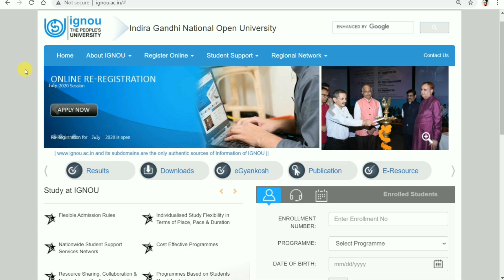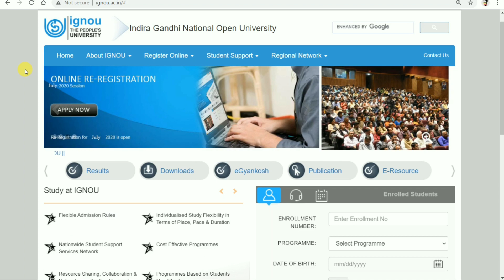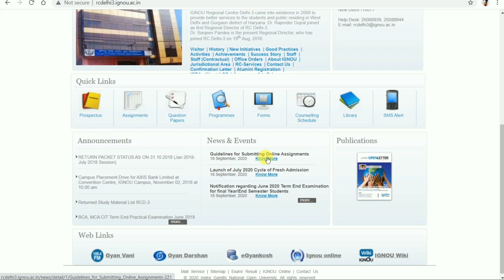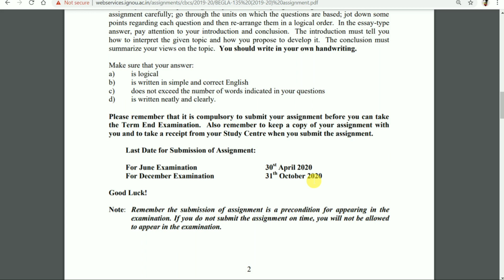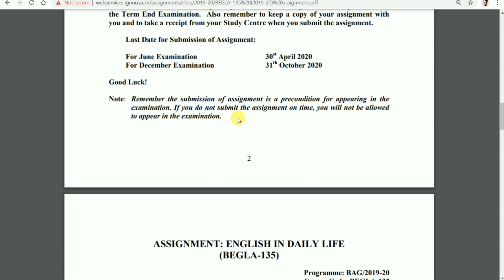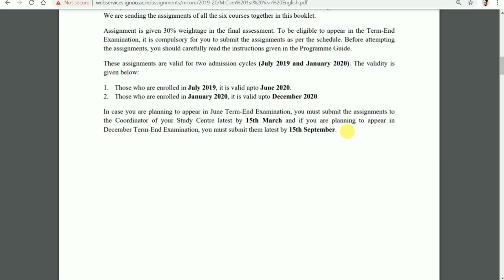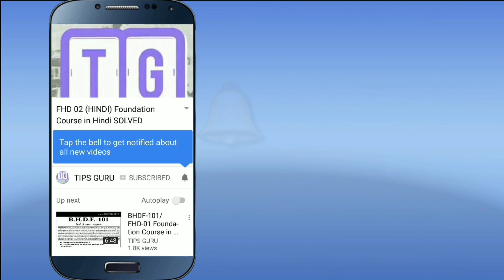ignou Assignment NOTICE for Dec 2020 Exam || कब, कहां और कैसे जमा होंगे ? Complete info By TIPS GURU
Direct Link to Download FST 01 Question Paper.

Direct Link to Download BSHF 101 Question Paper.

Direct Link to Download DATESHEET.

Sample Question Paper for MCQ type Exam.

Online Assignment Submission Circular.

ignou
assignment design
Tips guru
Ignou
Ignou assignment last date
Ignou result

ignou.ac.in

TIPSGURU